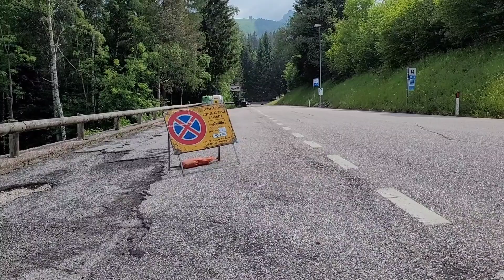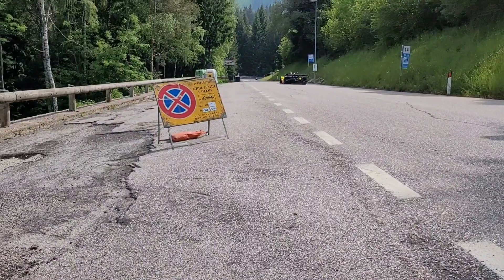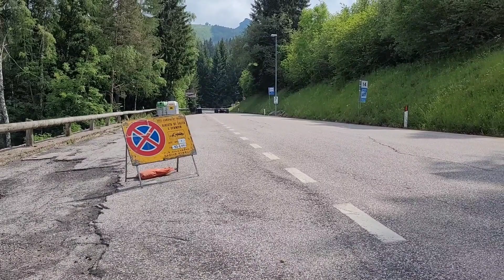Trento Bondone 2023 - practice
I know it isn't trials but worth a watch, Trento Bondone is one of the longest Hillclimb courses in Europe at 17.5km.